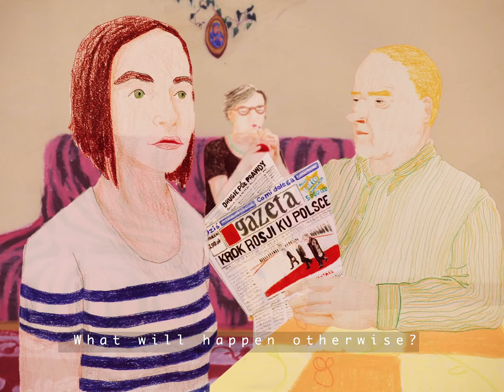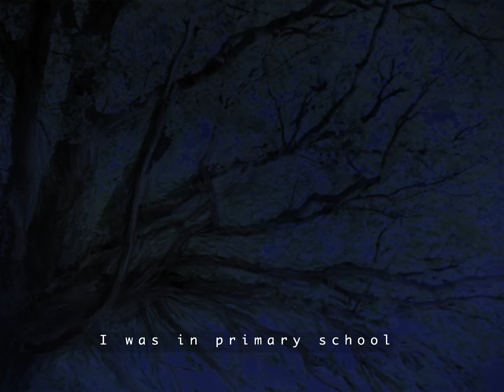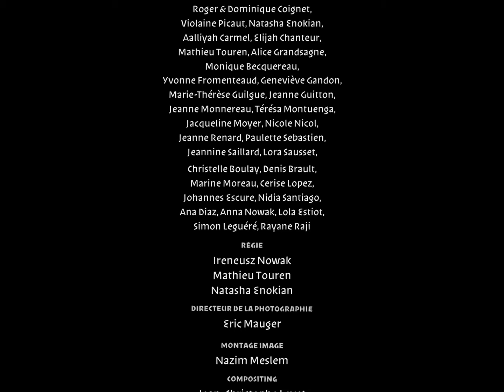Animated short film "Gusła or the Spirits" - by Adrienne Nowak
Adrienne goes back to Poland, where she was born, to see her grandmother and ask her family about communism. In her aunt and uncle’s cozy kitchen she will learn that communist spirits aren’t the only ones to haunt the Polish imagination and that there are many unexpected and old means to face them.

Original title: Gusła ou les Malins (Gusła or the Spirits)
Director: Adrienne Nowak
Animation: Adrienne Nowak, Sandra Rivaud, Emilie Pigeard, Florent Morin
Scenario, Script: Adrienne Nowak
Set: Adrienne Nowak
Image: Eric Mauger
Special effects: Stéphane Laplatte (3D) ; Jean-Christophe Levet, Gustavo Almenara et Romain Blanc-Tailleur (compositing)
Film Editor: Nazim Meslem
Sound editor: Florent Castellani
Mix: Niels Barletta
Soundtrack: Pierre Oberkampf
Production: Ikki Films
Year: 2016